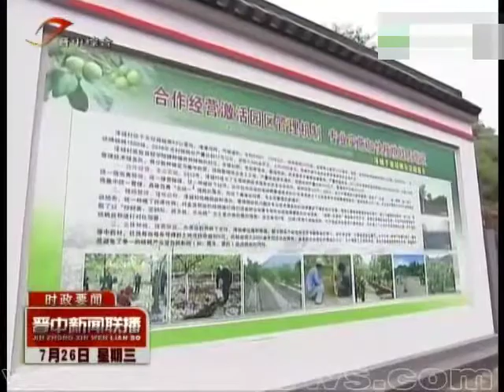晋中：王成在左权县调研林业生态脱贫工作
晋中是山西省下辖的一个地级市，位于山西省中部，东依太行，西临汾河，北与省会太原市毗邻，南与长治市、临汾市相交。是一座文化底蕴深厚，古老而活跃的现代化城市。

晋中是山西省的铁路、公路枢纽之一。市政府驻榆次区。

晋中是晋商故里，纵横商界600年。曾经创造过举世瞩目的经济奇迹。西方学者把山西商人同犹太商人相媲美。